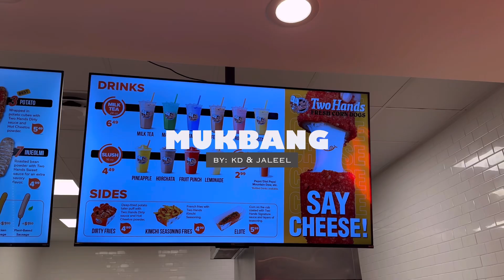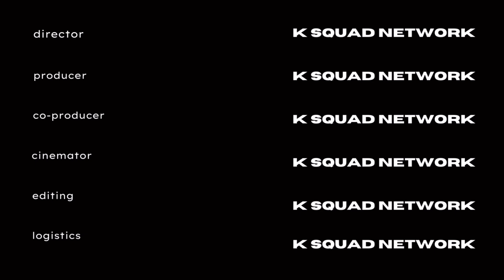MUKBANG | KOREAN CORN DOGS + STORYTIME (LETS CHAT)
📝FB: @KD Richard @Kyle Patin

🪡 Threads: @theqre8tor @iam._.jaleel

▶️YouTube: ​⁠​⁠@KD&JALEEL [KD & JALEEL]